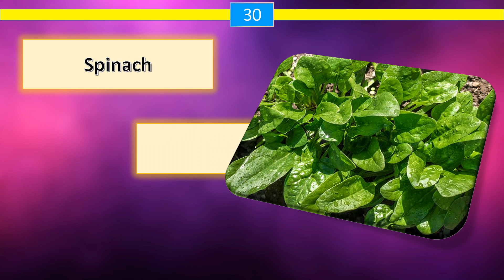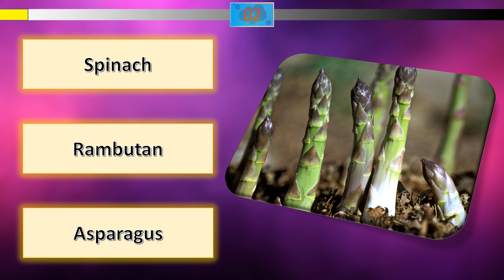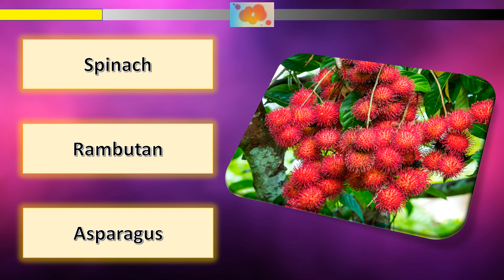Fruits and Vegetables - 3 Puzzles [A016]